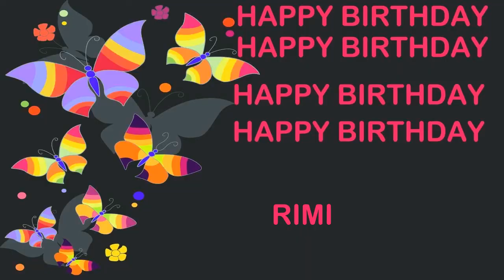Rimi Birthday Postcards & Postales